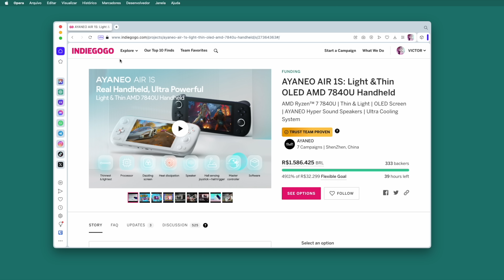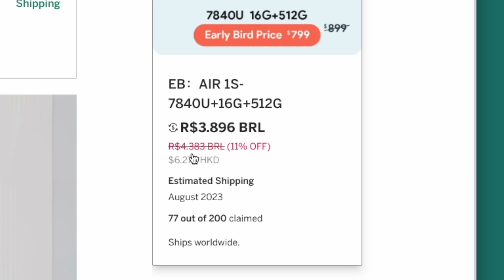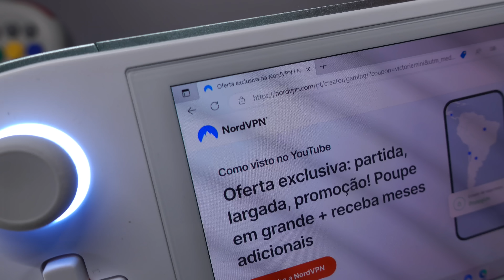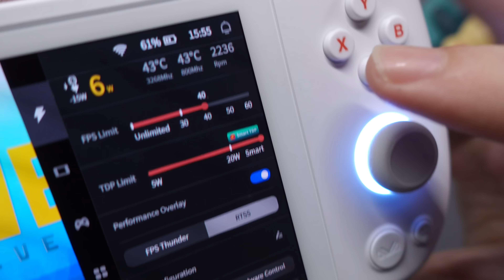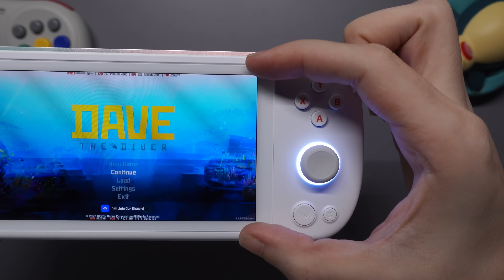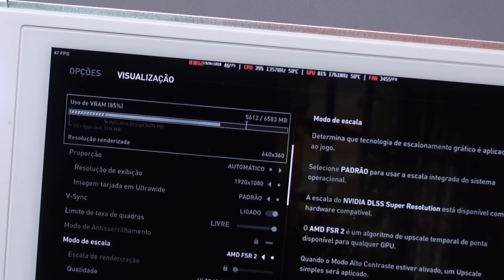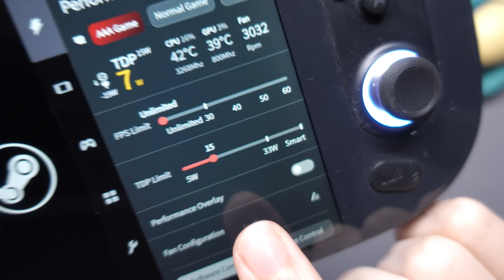mini ASUS ROG ALLY! AYANEO Air 1S é o MENOR e MAIS POTENTE console portátil DO MUNDO!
⚡ Proteja seu console portátil com esta oferta exclusiva da NordVPN aqui ➼ Sem riscos, com a garantia de reembolso de 30 dias da Nord!

Análise do AYANEO AIR 1S, nessas primeiras impressões mostro meus testes de performance no menor PC PORTÁTIL com AMD Ryzen 7 7840u rodando SWITCH e STEAM GAMES como Cyberpunk, The Last of Us e outros. Ainda mais potente que o ASUS ROG ALLY, o AYANEO AIR 1S é muito menor que o Steam Deck e 2 vezes mais potente, sem dúvidas meu melhor console portátil atualmente. Pretento trazer muito mais testes de gameplay no PC PORTÁTIL AYANEO menor e mais potente da AYANEO, o que você mais gostaria de ver rodando aí dentro? Me conta nos comentários e se inscreve para ficar por dentro das novidades =]

► PowerBank 65w 30.000mah

// Modelo de E-mail
Hello AYANEO team.

My contribution number is XXXX
Please ship the AYANEO AIR 1S using the same shipping method used for VICTOR IEMINI

Name: Nome Completo
Phone: +55 (XX) Telefone
Address: Endereço
City: Cidade
Post code: CEP
State: Estado
Country: País
CPF (document): Seu CPF

Best wishes,
SEU NOME

// Caixa Postal
VICTOR IEMINI
78733
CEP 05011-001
SP/BRASIL